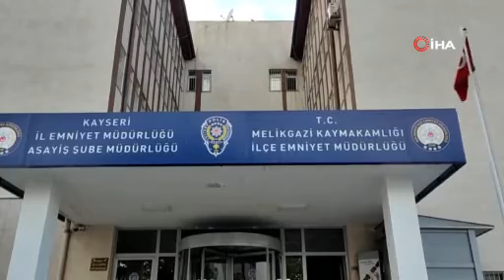Kapana kısıldılar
Kayseri’de polis ekiplerinin hırsızlık suçlarıyla mücadele çerçevesinde başlattığı ’Kapan Uygulaması’nda aralarında ’hırsızlık’ suçundan kesinleşmiş hapis cezası bulunan karı kocanın da bulunduğu 22 kişi yakalandı.

Edinilen bilgiye göre, Asayiş Şube Müdürlüğü Aranan Şahıslar Büro Amirliği ekipleri, haklarında kesinleşmiş hapis cezası ile yakalama emri bulunan şahısların yakalanmasına yönelik farklı adreslerde operasyon düzenledi. Operasyonda, ’cebir tehdit veya hile kullanarak kişiyi hürriyetinden yoksun kılma’ suçundan 12 yıl 1 ay 15 gün kesinleşmiş hapis cezası bulunan Ç.T., ’yol kesmek suretiyle silahla yağma’ suçundan 7 yıl 8 ay kesinleşmiş hapis cezası bulunan E.B., ’bina içinde muhafaza altına alınmış olan eşya hakkında hırsızlık’ 5 yıl kesinleşmiş hapis cezası bulunan M.Ç., ’bina içinde muhafaza altına alınmış olan eşya hakkında hırsızlık’ 4 yıl 2 ay hapis cezası bulunan A.B. ile aynı suçtan 4 yıl 2 ay kesinleşmiş hapis cezası bulunan S.B., ’bilişim sistemleri banka veya kredi kurumlarının araç olarak kullanılması suretiyle dolandırıcılık’ suçundan 4 yıl 2 ay hapis cezası bulunan İ.T., ’kamu yararına tahsis edilen eşya hakkında hırsızlık’ suçundan 2 yıl 9 ay 22 gün kesinleşmiş hapis cezası bulunan M.Ç. ile birlikte 22 kişi yakalandı. Yakalanan şahıslardan 14’ü serbest bırakılırken, 8 kişi de emniyetteki işlemlerinin ardından cezaevine teslim edildi.

Oğlunu bırakmak istemedi

Öte yandan, ’bina içinde muhafaza altına alınmış olan eşya hakkında hırsızlık’ suçundan 4 yıl 2 ay hapis cezası bulunan A.B.’nin annesi, oğlunu görmek için emniyet binasına geldi. Oğlunun yanından ayrılmak istemeyen yaşlı kadını, polisler ikna ederek götürdü.